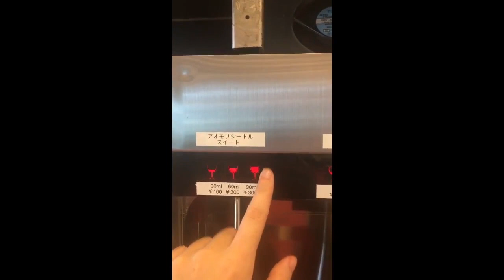Hakodate to Aomori August 2017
We traveled by ferry from Hakodate to Aomori, Japan in August 2017. We wish we could've spent more than just 12 hours in Aomori to eat more of their delicious food!